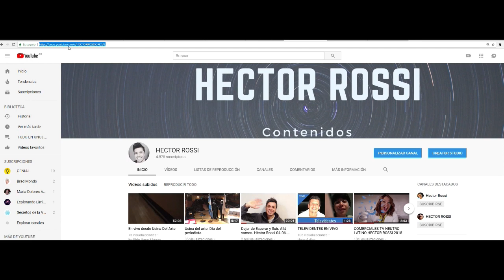CANAL YOUTUBE OFICIAL HECTOR ROSSI